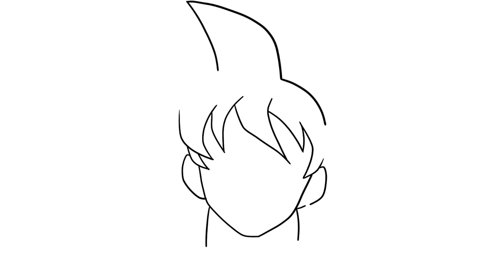Cómo Dibujar a Goku Black Paso a Paso Fácil para Principiantes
Te enseño a Cómo Dibujar a Goku Black Paso a Paso Fácil para Principiantes. Espero que te guste el tutorial!